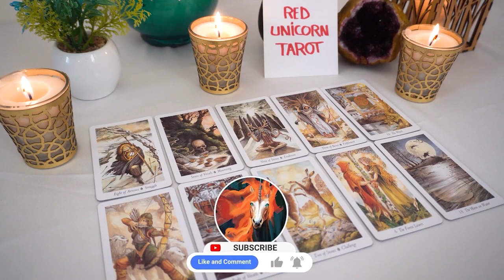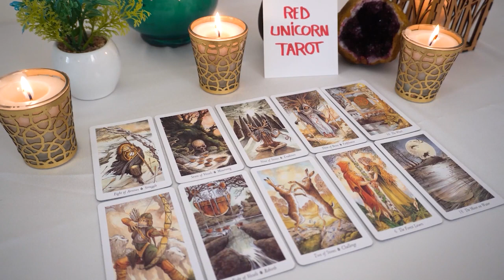GEMINI ❤️🔥 One helll of a ride! want to do it again?